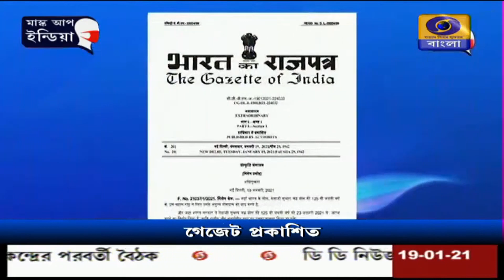NetajiSubhashChandraBoseর জন্মদিন ParakramDivas হিসেবে পালন করার কথা ঘোষণা করল কেন্দ্র।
নেতাজী সুভাষচন্দ্র বসুর জন্মদিন পরাক্রম দিবস হিসেবে পালন করার কথা ঘোষণা করল কেন্দ্র।